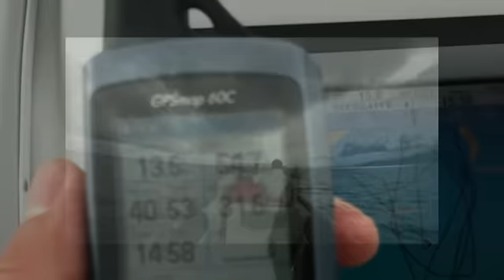Shearwater 101,3 klm / h !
shearwater
Ξεπερνώντας τα 100 klm / h